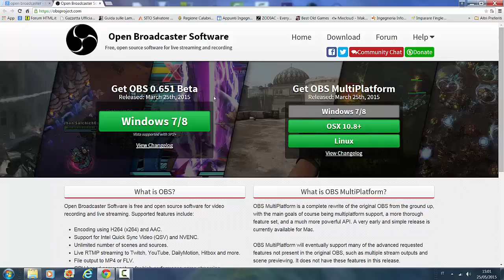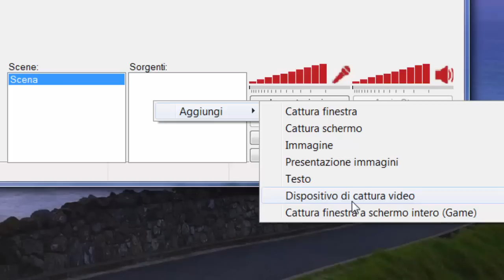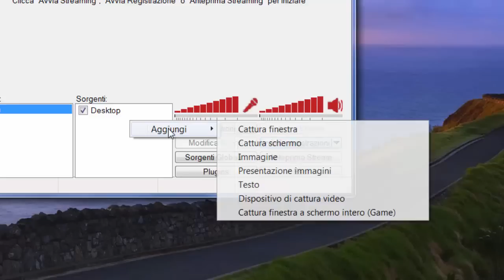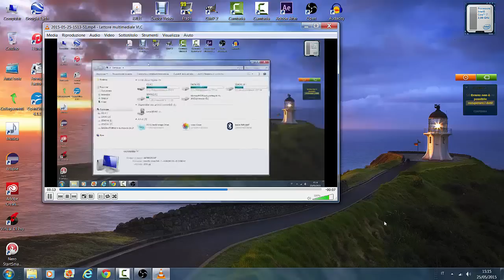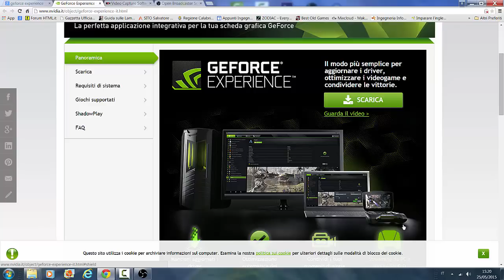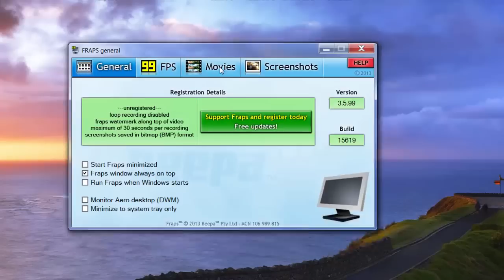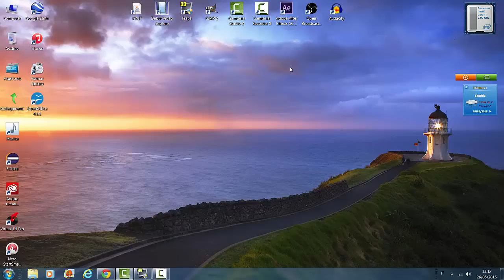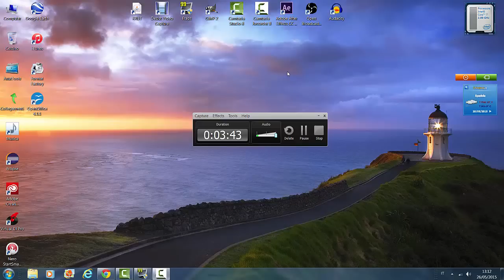Come registrare il desktop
Scopriamo come REGISTRARE il desktop e vediamo quali programmi utilizzare.

Questi programmi saranno :
Open Broadcaster Software , un programma totalmente gratuito che registra con una buona qualità . Vedremo come configurarlo per l'utilizzo.

Debut Video Capture , un software a pagamento dal costo irrisorio (circa 25 euro) che contiene qualche funzionalità in più.

GeForce Experience (FREE) , il programma targato nvidia utilizzabile se si possiede una scheda della serie GeForce GTX dalla 600 in su . E' in grado di fare registrazioni di alta qualità , consigliato per registrare i gameplay.

Fraps , il mitico programmino con l'icona rappresentata dal numero "99" , molto semplice da utilizzare. Vedremo come funziona.

Camtasia Recorder , un programma a pagamento fornito insieme al video editor Camtasia Studio . Camtasia Recorder registra video di alta qualità ed ha un motore di rendering video molto potente , è anche molto semplice da utilizzare.

ENJOY! XD XD

PLAYLIST AUDIO :
1) Traccia : Alex Skrindo & Stahl! - Moments
2) Traccia : Distrion & Electro Light - Rubik
3) Traccia : Kasger & Limitless - Miles Away